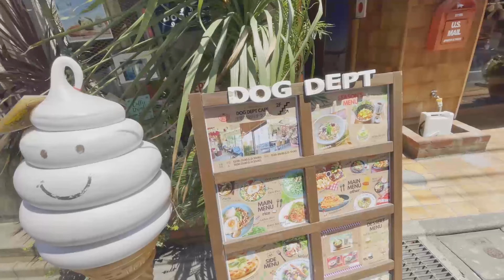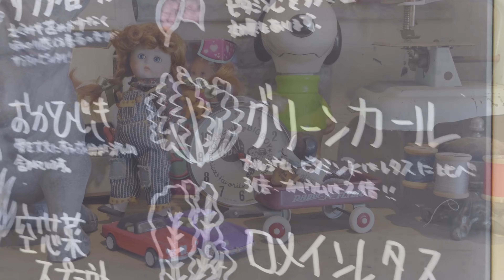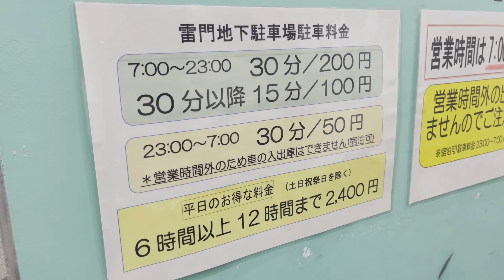【犬とカフェ】DOG DEPT +CAFE浅草隅田川テラス店でまったりランチ 【トイプードルのわらび】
久しぶりの浅草でのランチ。
この暑さではワンコ連れで寛げる店はそうそう無い中、
やはり安定のDOG DEPT!
今回はDOG DEPT +CAFE浅草隅田川テラス店に
窓際のソファー席は隅田川とスカイツリーがよく見えて
とても快適に寛げました。

よろしければ最後までごらんください！

~~撮影機材~~